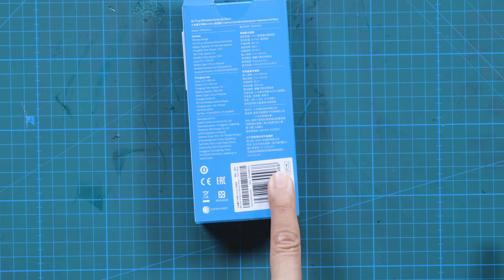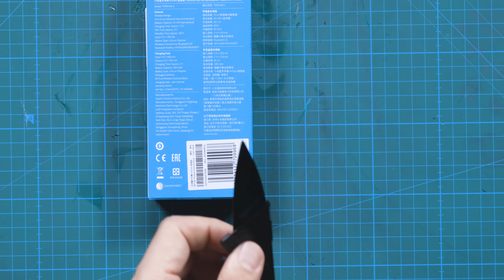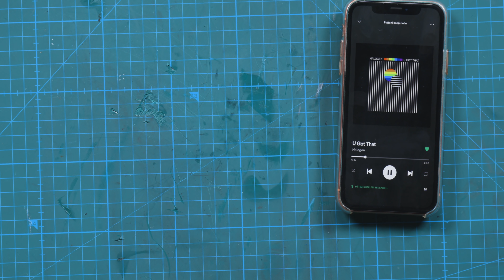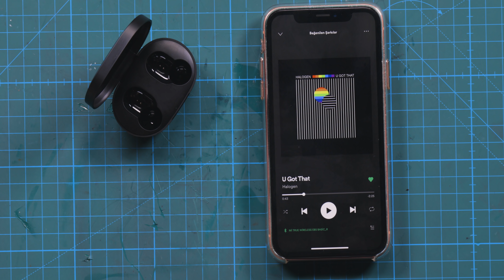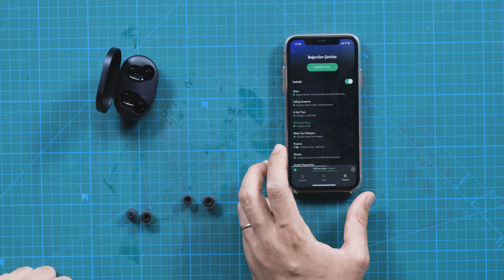AirPods DEĞİL, AirDots İNCELEMESİ! (XIAOMI'nin EN UCUZ KABLOSUZ KULAKLIĞI)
Xiaomi'nin en ucuz kablosuz kulaklığı AirDots'u inceledim.